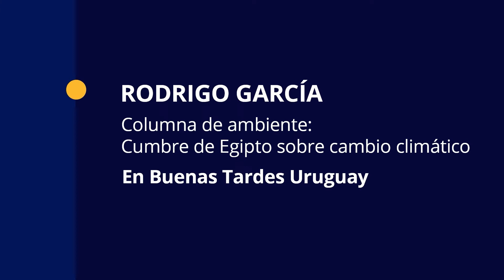Cumbre de Egipto sobre cambioclimático | Buenas Tardes Uruguay | Radio Uruguay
Se está llevando a cabo la Cumbre de Egipto. Un evento donde líderes mundiales se reúnen para evaluar cómo mitigar el cambio climático. La elección del lugar se ha criticado en todo el mundo. La ciudad turística Sharmel-Sheikh, es un lugar al que solo se puede llegar en avión. Y que, además, está plagada de piscinas y lagunas artificiales, en un país en estado crítico de déficit hídrico.